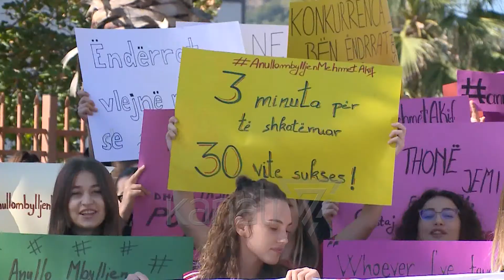BERISHA THOTË SE RAMA GËNJËN, “E MBYLLI KOLEGJIN PËR PRESIDENTI TURK” - News, Lajme - Kanali 7